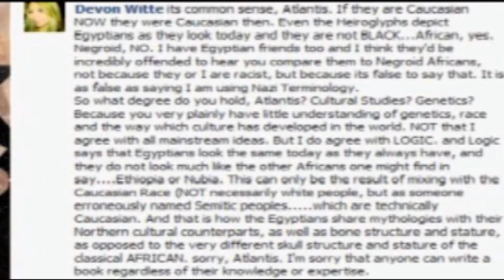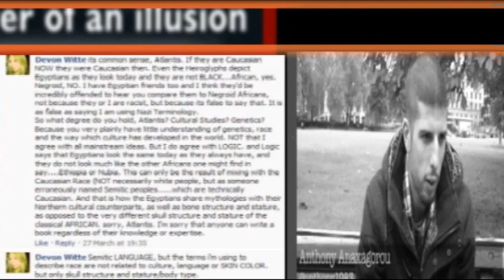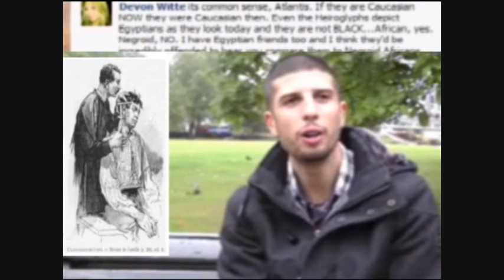British Researcher Destroy's Ol'School PseudoScholars, under 8 mins .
Better Audio Quality In HD Playback.